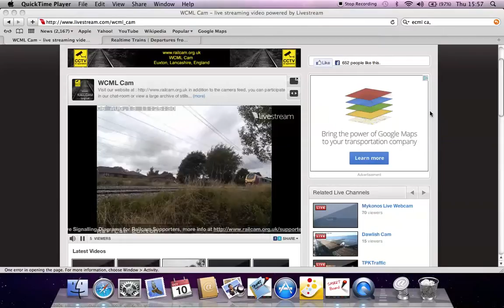221 passes Euxton Cam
LATE UPLOAD :P